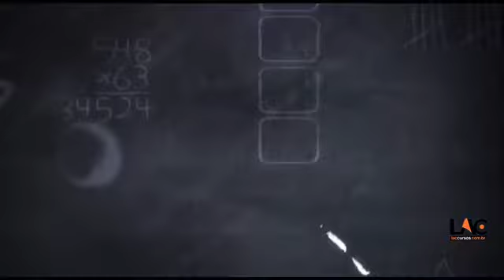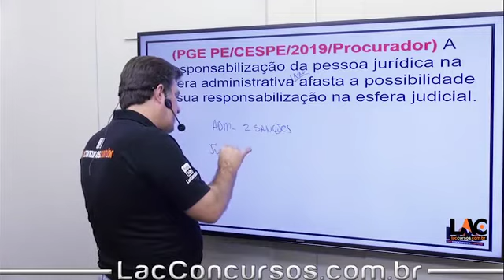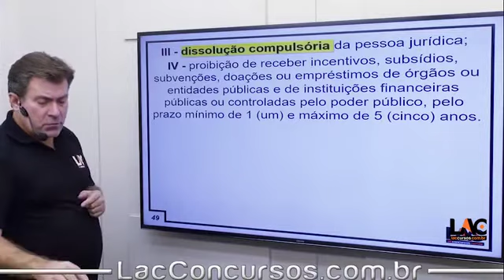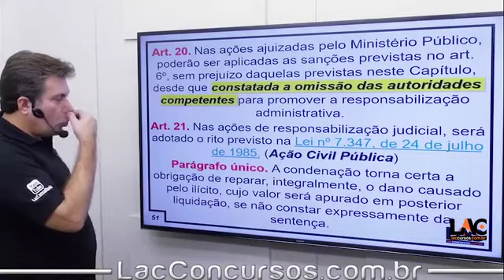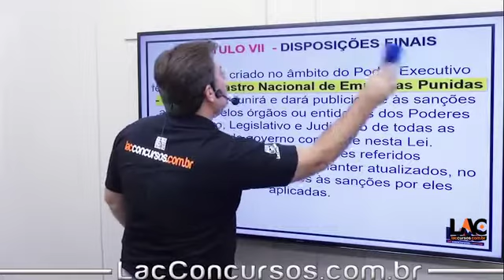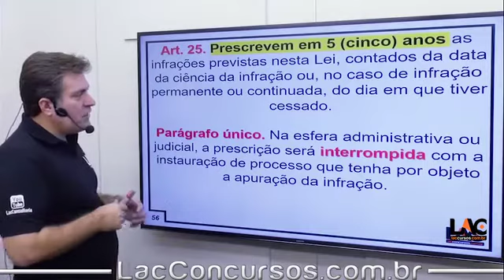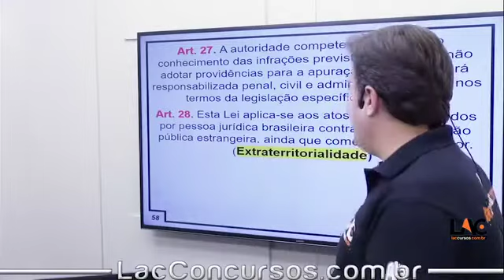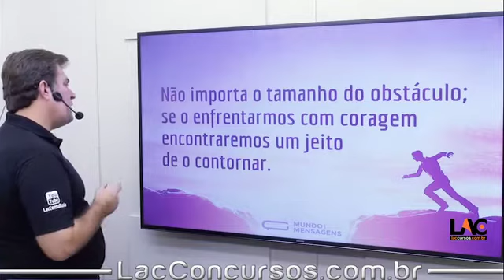12099 | pt03 Legislação Específica - Lei Anticorrupção - Lei nº 12.846